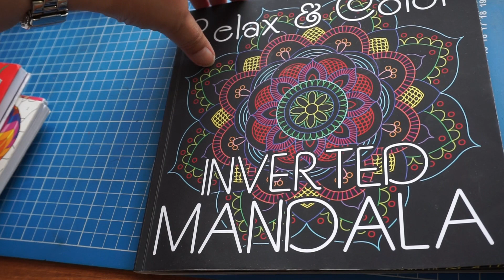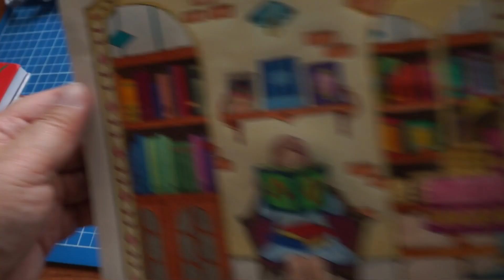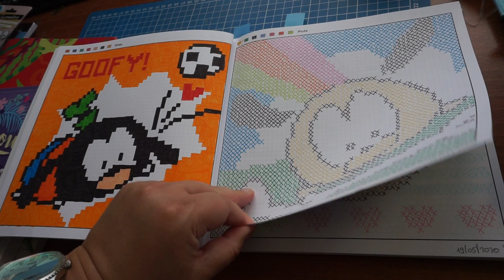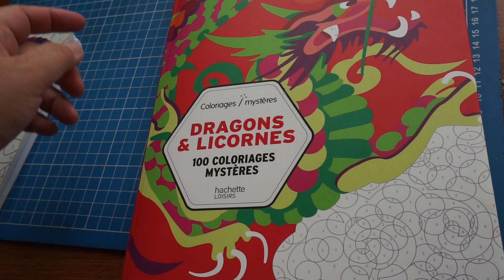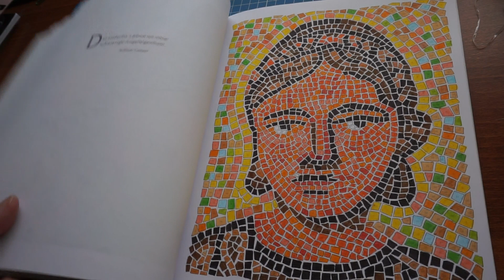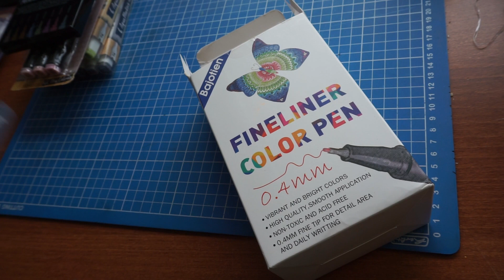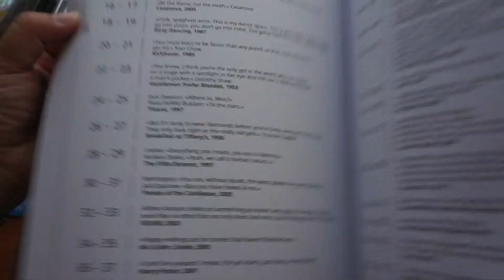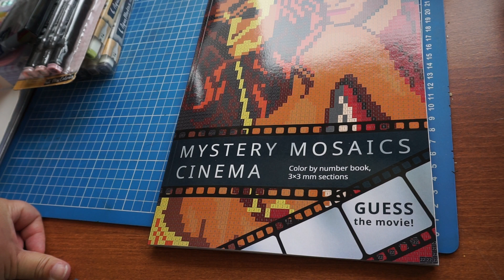Mes réalisations et achats : mai 2020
Le montage est très aproximatif et je m'en excuse, pas mal d'interruptions, merci à mon mari et aux bus qui démarrent LOL